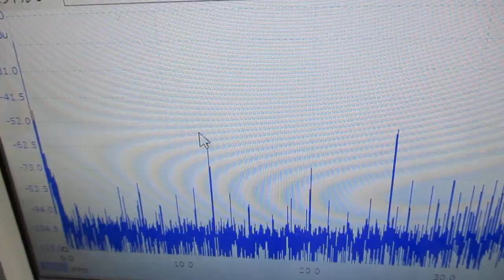素子表面を調整して高調波の発生を制御する、超音波プローブの製造技術（基礎実験）